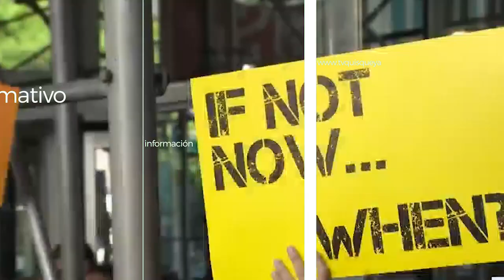Este es un breve informativo de TV Quisqueya.